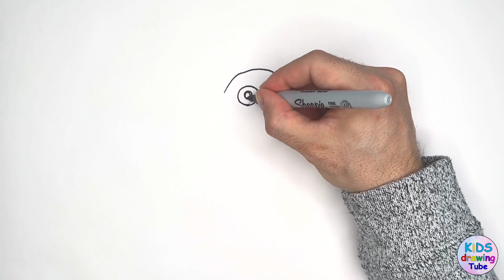DRAWING FOR KIDS - How to draw Olaf | Disney Frozen - Easy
Learn how to draw and color Olaf from Disney's Frozen in this video!